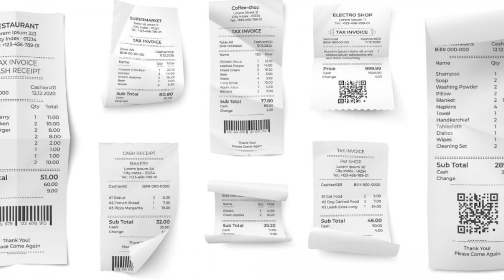Consumer Responsibilities 163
Explore the vital realm of consumer responsibilities and how your choices impact the world. From ethical purchasing to sustainable consumption, this video delves into the duties and accountability of responsible consumers. Discover how your choices can make a positive difference for the environment and society. 🛒🌍